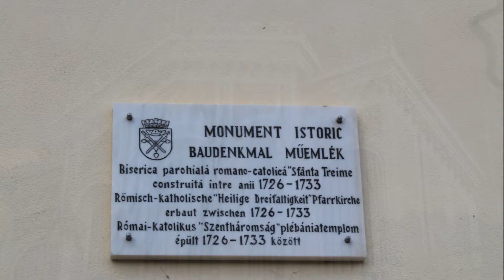LOS OJOS DE LAS BUHARDILLAS DE SIBIU, de José Luis Muñoz